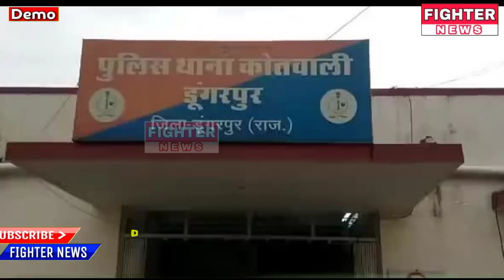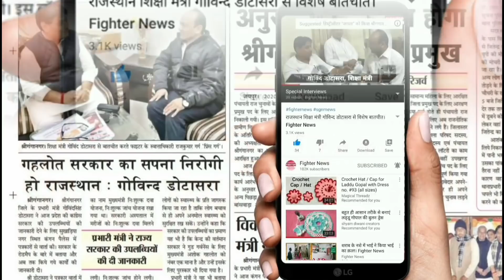19 अप्रैल : राजस्थान की शाम 7:15 बजे की 10 बड़ी खबरे। Fighter News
Fighter News

19 अप्रैल : राजस्थान की शाम 7:15 बजे की 10 बड़ी खबरे।